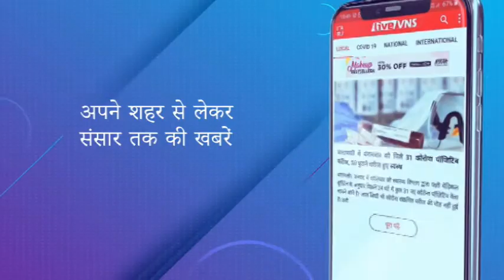आजादी के अमृत महोत्सव पर वाराणसी में हुई सजावट